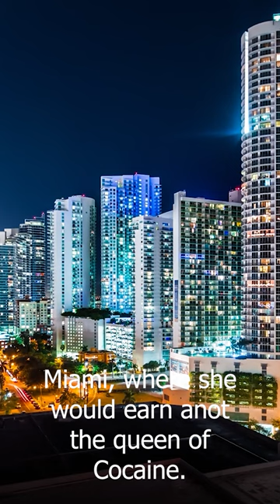How The Queen of Cocaine Took Over Miami